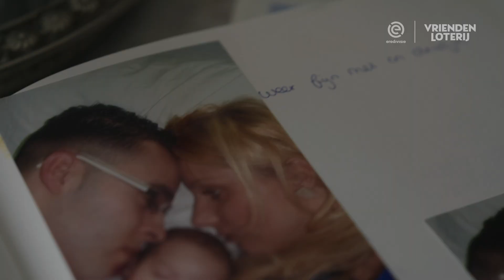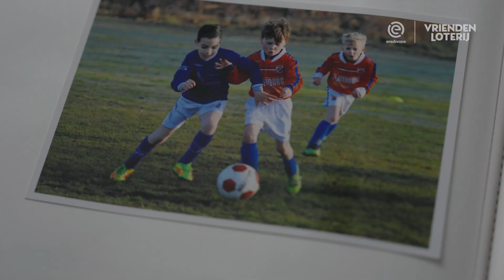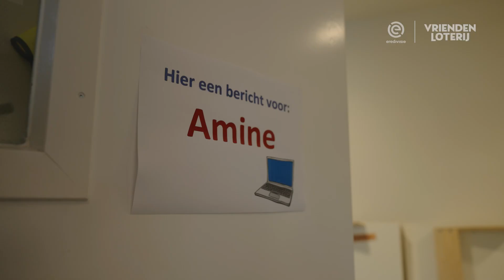Ajax speler Steven Bergwijn bezorgt Amine de dag van zijn leven ❤️ 📸 | Voetbal Geeft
Amine is gek op voetbal en groot Ajax fan. Omdat hij een ontwikkelingsachterstand heeft en veel last heeft van stemmen in zijn hoofd, schreef het broertje van Amine een brief om de grootste wens van Amine uit te laten komen: voetballen bij Ajax met zijn held Steven Bergwijn! Tot zijn grote verrassing werd Amine opgehaald om samen met zijn ouders en broertje naar Ajax te gaan voor een onvergetelijke ontmoeting met Bergwijn.